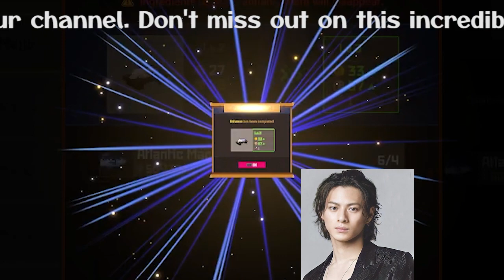【平野紫耀】平野紫耀、インスタフォロワー400万人突破！ 2か月足らずで大台突破、ファン歓喜の舞台裏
2か月足らずで大台突破、ファン歓喜の舞台裏